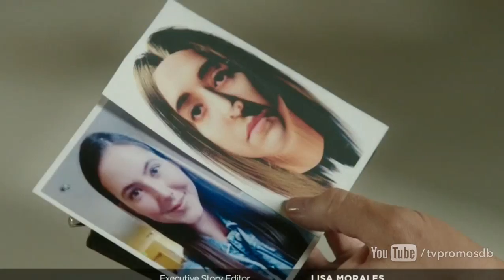Промо Роузвуд (Rosewood) 1 сезон 12 серия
- точные даты выхода, кадры и промо ролики, постеры и обои. Следи за сериалами вместе с нами!
следите за выходом Роузвуд (Rosewood)
Дата показа на ТВ: 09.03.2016
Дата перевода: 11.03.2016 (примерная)